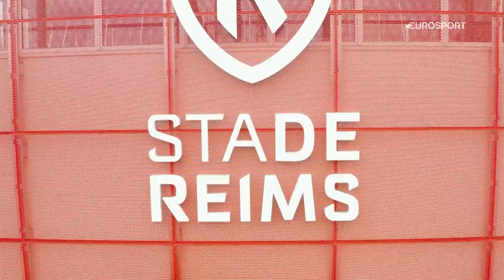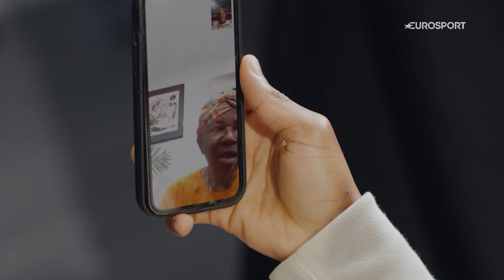COUPE DU MONDE FÉMININE 2023 - Melchie Dumornay, un destin haïtien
Melchie Dumornay sera l'une des attractions de l'équipe d'Haïti à la Coupe du monde 2023. Rapidement détectée comme une joueuse ultra-talentueuse, la polyvalente Rémoise de 19 ans a gravi les échelons avant de réaliser l'un de ses objectifs en rejoignant la France. En attendant de briller au Mondial. Son histoire dans notre série "World at their feet".